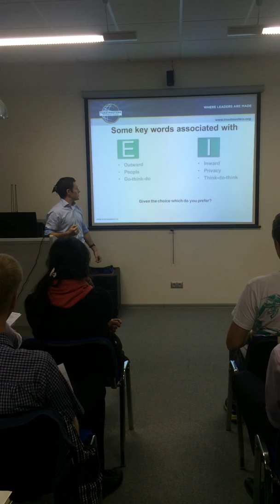Mike Gordeev - #8 "MBTI whatever it is"